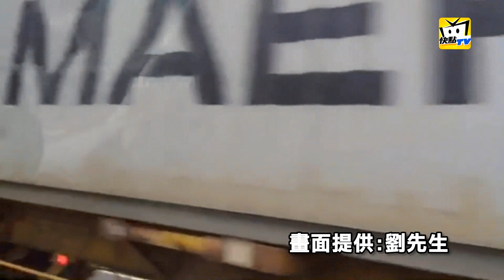【直擊】驚人！ 台南新營出現超級雷雨胞！